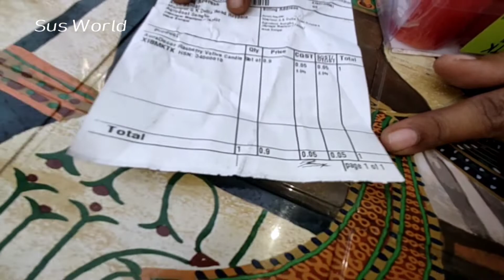Flipkart Products at Rs 1 Flipkart Loot Flipkart Supercoins How to buy rs 1 items in flipkart @Rs1/-